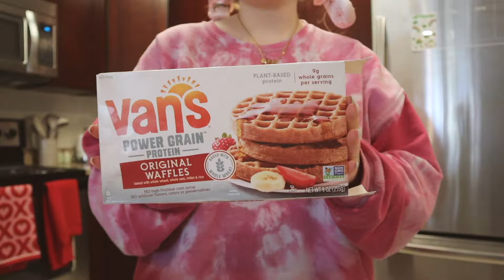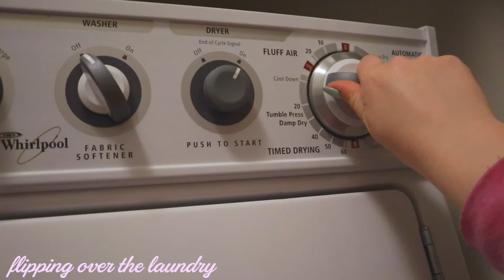SPRING CLEANING VLOG 🌼🫧 deep cleaning my entire apartment & cleaning motivation 2024 *declutter*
SPRING CLEANING VLOG 🌼🫧 deep cleaning my entire apartment & cleaning motivation 2024 *decluttering*

in this i take you along for a spring cleaning vlog that WILL motivate you. i deep clean my entire apartment and let me tell you it was a mess and took me two days to finish. i am someone who loves to do spring cleaning before spring is here because i feel like it steps me up for a productive start to the new season. i was determined to clean through and declutter my apartment as well as my inner self to get motivated together. we clean my kitchen, living room, bathroom, room, and fold laundry together.

happy spring almost 🌼🌼

TIME STAMPS:
intro: 0:00
before: 0:45
the plan: 1:01
cleaning the sheets/laundry: 1:37
cleaning the kitchen: 2:39
flipping laundry/folding: 4:51
cleaning the living room: 5:12
cleaning the hallway area: 8:40
sorting clothes/laundry: 9:28
cleaning the bathroom: 9:54
cleaning room: 11:21
how it turned out: 15:41
outro: 16:36

FAQ’s:
🧸 What college did I go to: Seton Hall University
💌 What’s my major: Accounting
⭐️ What I use to edit: Final Cut Pro X
🤍 What camera do I use? Canon EOS M50 & Canon g7x mark ii